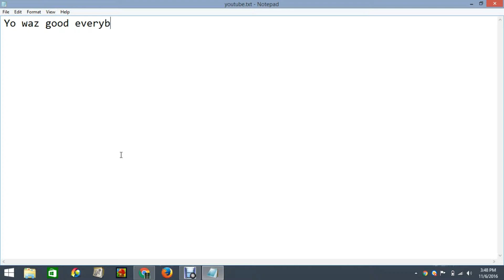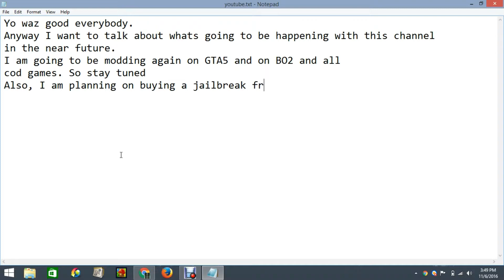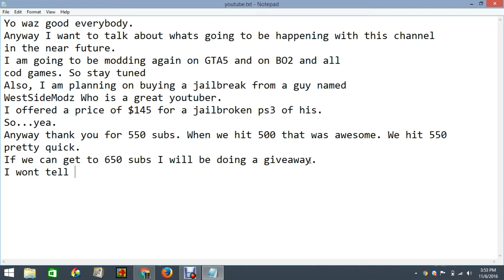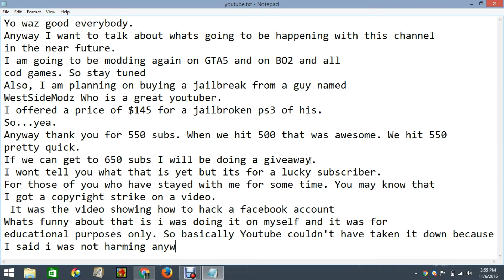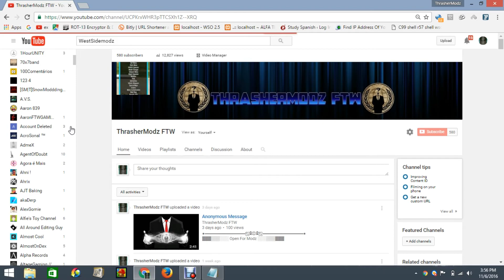NEW JAILBREAK UPDATE!!!!!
▬▬▬▬▬▬▬ஜ۩۞۩ஜ▬▬▬▬▬▬▬
▓▓▓▒▒▒░░░ThrasherModzFTW░░░▒▒▒▓▓▓
▬▬▬▬▬▬▬ஜ۩۞۩ஜ▬▬▬▬▬▬▬

~ Information
~ Game: Call of Duty: Black Ops 2
~ Jailbreak Required: yes
~ Recorded By:ThrasherModzFTW
~ Game Host: ThrasherModzFTW
Download(s):